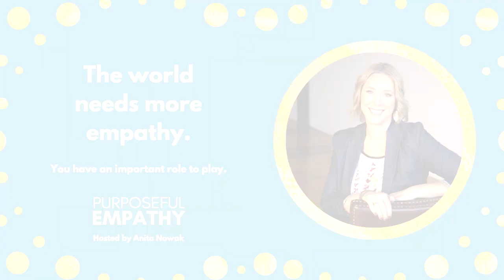The Science of Touch and Connection Ft. Dr. Michael Banissy Purposeful Empathy Hosted by Anita Nowak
Watch this episode to learn about the simple - but powerful - benefits of touch.

Dr. Michael Banissy is a social neuroscientist at the University of Bristol who studies affection, communication, sleep, empathy, and touch. He is also the author of Touch Matters: Handshakes, Hugs, and the New Science on How Touch Can Enhance Your Well-being. In this episode, he explains how humans experience empathy, connection and belonging through touch and offers his thoughts about whether or not robots can offer similar touch benefits.

00:00  Preview
00:32  Introduction
00:50  About Dr. Michael Banissy
02:27  Outcomes of The Touch Test (the world’s largest study of touch)
04:28  Michael’s personal experience as a touch scientist
06:25  The benefits of different kinds of touch
09:23  The importance of touch for children and babies
11:17  How social connection improves our well-being
14:05  How touch connects us to our environments
16:08  Can technology replicate physical touch?
21:26  How do we experience empathy?
25:50  The value of empathy in workplace collaboration
26:45  Techniques to flex our empathy muscles
31:37  Dr. Michael Banissy’s Purposeful Empathy Story

CONNECT WITH DR. MICHAEL BANISSY